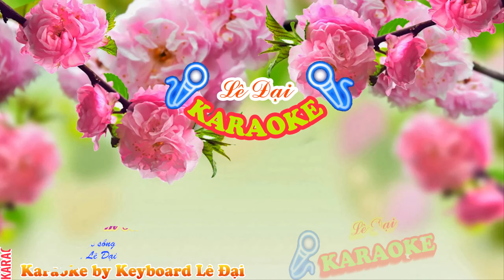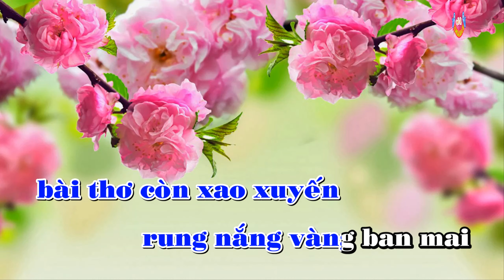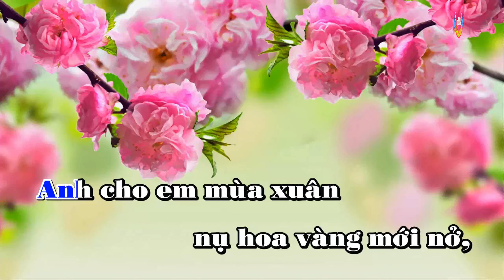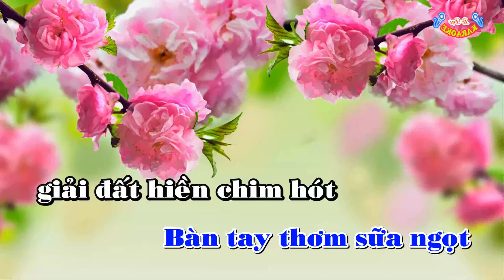Karaoke Anh Cho Em Mùa Xuân- Nhạc Sống Remix 2019- Lê Đại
Beat: Lê Đại
Lê Đại karaoke xin gửi đến quý vị và các bạn những bài hát karaoke hay , đặc sắc và mới nhất, đầy đủ các thể loại.
Lê Đại karaoke xin chúc quý vị và các bạn có những phút giây ca hát thật vui vẻ.
Lê Đại karaoke cảm ơn.